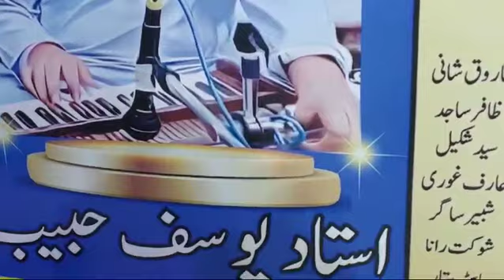ZIA ANUM GUDU#LIVE KUBSURAT GEET ZAROOR SUNYA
Video from saneesshah786